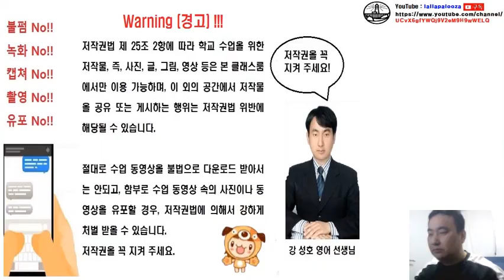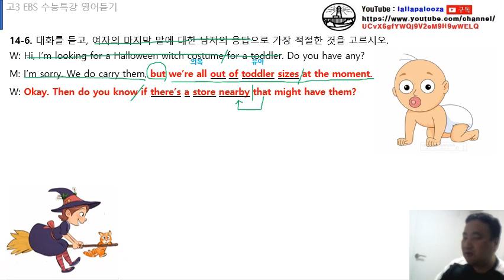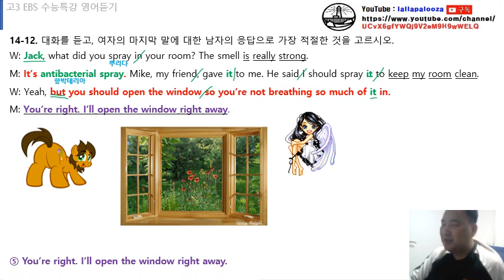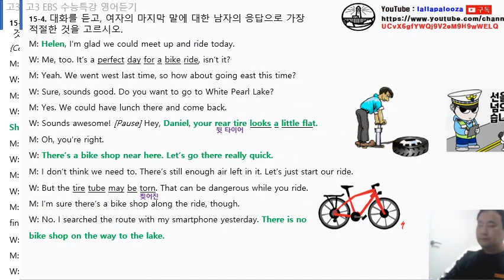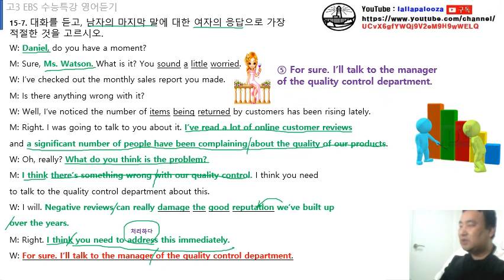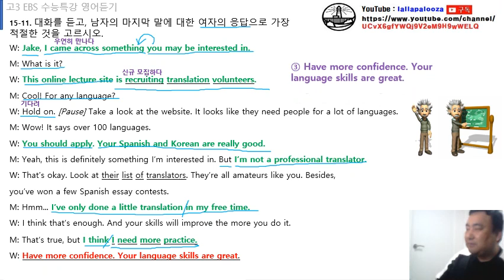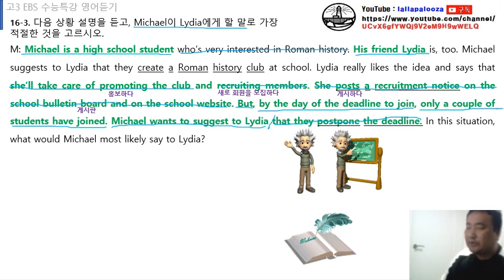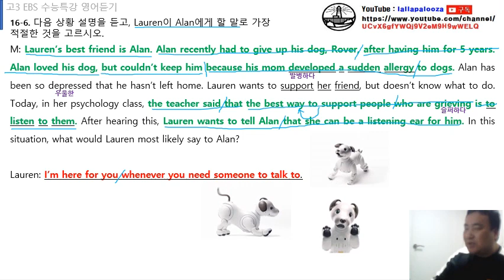2022 수능특강 영어듣기 14강 15강 16강 수업 동영상(통파일)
2022 수능특강 영어듣기 14강 15강 16강 수업 동영상(통파일)입니다. 구독! 좋아요! 해 주실거죠?^^